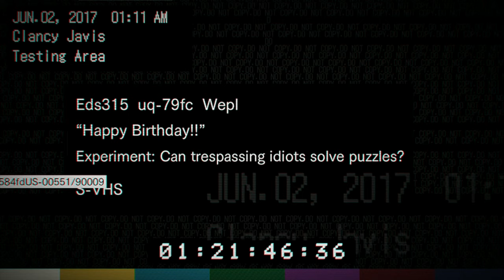Resident Evil 7: Biohazard Silent Gameplay No Commentary Part 11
Resident 7: Biohazard Silent Gameplay, No Commentary.